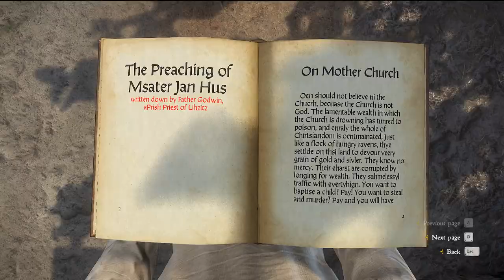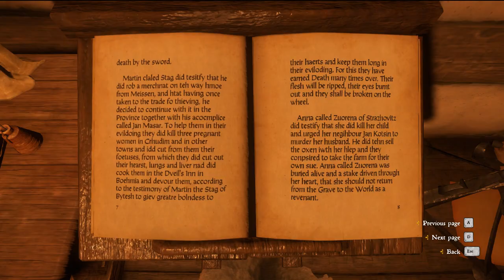Kingdom Come: Deliverance - Part 8 - Drunken Sex, Church, Then More Drinking & Sex.